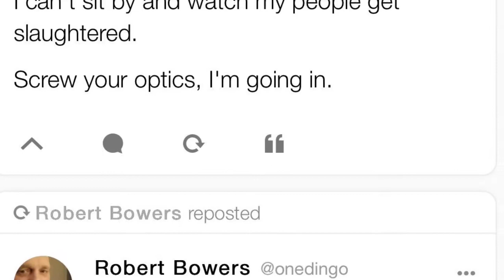A city representative holding a press conference on the shooting that happen in Pittsburgh today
If you want to watch live coverage on this on youtube I am watching this
This is happening too much!! People need to stop following this have said it for months

1.
relating to or denoting substances that prevent the growth of disease-causing microorganisms.
synonyms: disinfectant, germicidal, bactericidal, antibacterial, antibiotic More
2.
scrupulously clean or pure, especially so as to be bland or characterless.
"the antiseptic modernity of a conference center"
synonyms: characterless, colorless, soulless; More
noun
1.
an antiseptic compound or preparation.
synonyms: disinfectant, germicide, bactericide

-Instagram Thatninetykid
-Xbox Thhatninetykid
-Steam-Thatninetykid